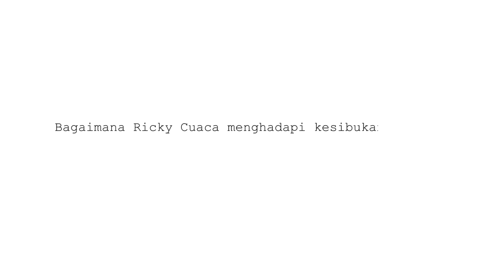Kisah Dibalik Lagu Hati Sebagai Hamba & Jangan Lelah - (Ps Jonathan Prawira & Ricky Cuaca)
Kisah dibalik lagu Hati Sebagai Hamba & Jangan Lelah
Artis : Ricky Cuaca
Pencipta: Ps Jonathan Prawira
Copyright : EL Music Official - Le Moesiek Revolve
Publisher : PT. Cipta Simphony Indah - PT. Karya Anak Hoki

Follow instagram kami untuk info-info terbaru menarik lainnya yaa
Selamat menonton video ini yaa!